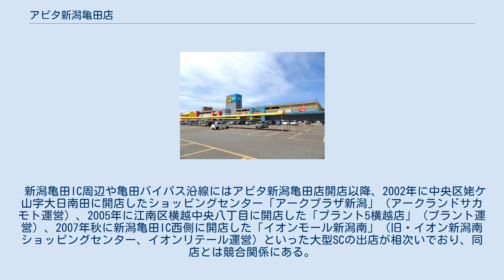アピタ新潟亀田店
アピタ新潟亀田店（アピタにいがたかめだてん）は、新潟県新潟市江南区鵜ノ子にある、ユニー株式会社が管理・運営するショッピングセンターである。
 新潟市江南区の亀田市街（旧・中蒲原郡亀田町の市街地）西端、国道49号（亀田バイパス）の鵜ノ子ICと日本海東北自動車道の新潟亀田ICの東側、江南警察署の裏手に立地している。
 1・2階を売り場、3階と屋上を駐車場とした鉄骨造3階建ての建物で、総合スーパー「アピタ」を核店舗に、家具・インテリアの「ニトリ」、ベビー用品の「アカチヤンホンポ」をはじめとする約90の専門店が出店している。
 当初、同地へはダイエーが出店権を得ていたが、当時の同社の経営不振などの影響から1999年（平成11年）に出店を断念。
代わって同年、ユニーが出店権を継承。
「アピタ新潟亀田店」を建物西側に、副核店舗にホームセンター、「ユーホーム新潟亀田店」を建物東側に配置して建設が進められ、翌年11月10日にオープンした。
350席のフードコートも備える形となった。
 2007年（平成19年）1月14日にユーホームが閉店ならびに県内から撤退。
新潟県は元々コメリ、アークランドサカモトなどといった大手ホームセンター各社が拠点とする地域とあって、業績が伸び悩んだことによる。
代わって跡フロアには同年5月、ニトリとアカチヤンホンポが順次オープンした。
 新潟亀田IC周辺や亀田バイパス沿線にはアピタ新潟亀田店開店以降、2002年に中央区姥ケ山字大日南田に開店したショッピングセンター「アークプラザ新潟」（アークランドサカモト運営）、2005年に江南区横越中央八丁目に開店した「プラント5横越店」（プラント運営）、2007年秋に新潟亀田IC西側に開店した「イオンモール新潟南」（旧・イオン新潟南ショッピングセンター、イオンリテール運営）といった大型SCの出店が相次いでおり、同店とは競合関係にある。